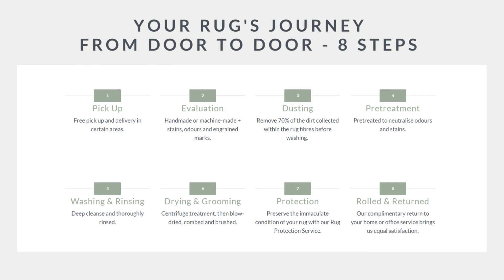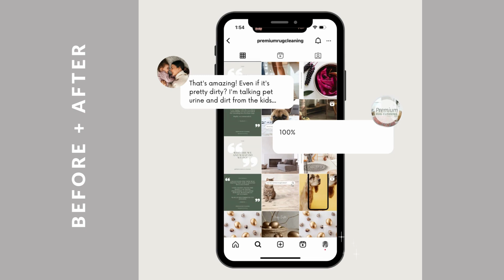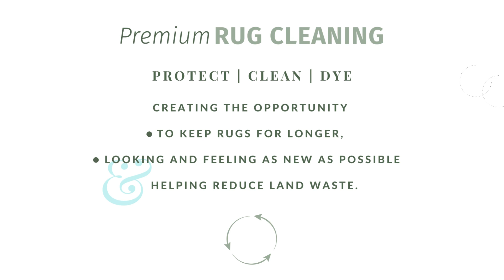Rug Cleaning at Premium Rug Cleaning Auckland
Premium Rug Cleaning Auckland, New Zealand.
✏ WE ARE A FULL-SERVICE, PURPOSE-BUILT RUG CLEANING FACILITY

Premium Rug Cleaning is part of the MicroSeal NZ Ltd group of brands.

✏Our company mission is to protect, restore, clean and enhance the beauty, colour and life of your furnishings from stains, chemicals, mould, wear, sun and fire damage.
✏ We specialise in cleaning, sanitising, and colour matching rug fibres to bring them back as close as possible to their original condition.
Your rug's journey from door to door, is in 8 steps:
     1. Pick Up
     2. Evaluation
     3. Dusting: THE ULTIMATE DUSTING MACHINE; Introducing our Tornado AT-3000
     4. Pre-Treatment: A BATH LIKE NO OTHER; Rug Washtub Tornado MP-3000 Inox
     5. Washing & Rinsing & Spinning: THE RUG CENTRIFUGE; Meet our Tornado W-4200-75
     6. Drying & Grooming: FOR HEAVY DRYING; Meet our Tornado Drying Rack
     7. Protection: MicroSeal, Fibre Protection, Fire Defender
     8. Rolled & Returned

PROTECT | CLEAN | DYE
Creating the opportunity:
 - to keep rugs for longer,
  - looking and feeling as new as possible, and
  - helping reduce land waste.